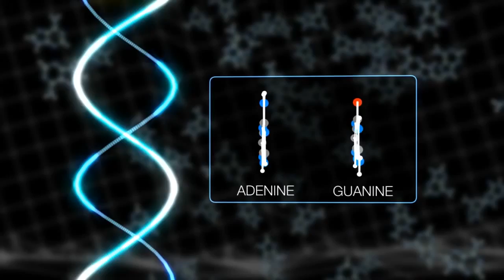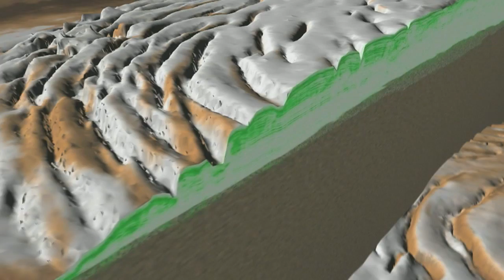NASA 360 Talks - Life on Mars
Why is NASA on a historic journey to Mars?

Evidence suggests that Earth’s next-door neighbor once had perfect conditions for life… And may still. Don’t you want to find out!?

Dr. Jennifer Eigenbrode, astrobiologist at NASA Goddard Spaceflight Center, discusses how life on Mars could or could have once existed at the Humans to Mars Summit in May 2015 from Washington D.C.